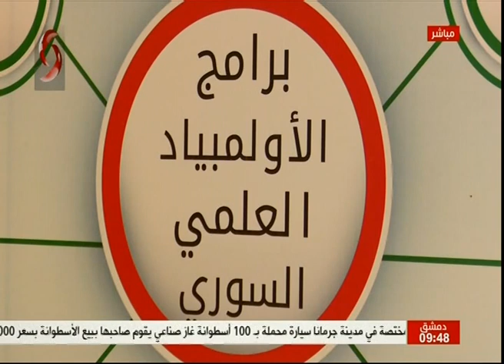صباحنا غير | زكريا الغزالي - أستاذ فيزياء في هيئة الأولمبياد العلمي السوري و الطالب قصي الجهماني